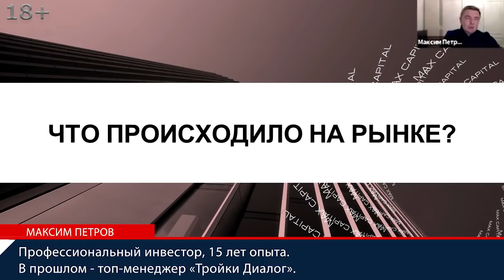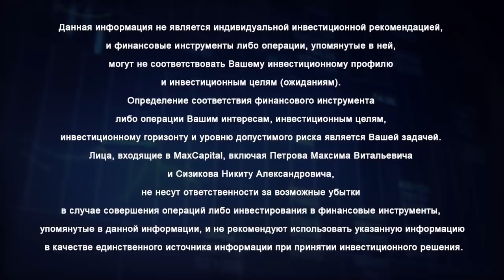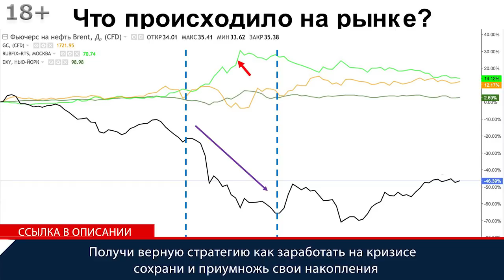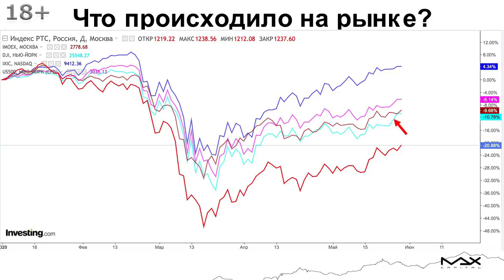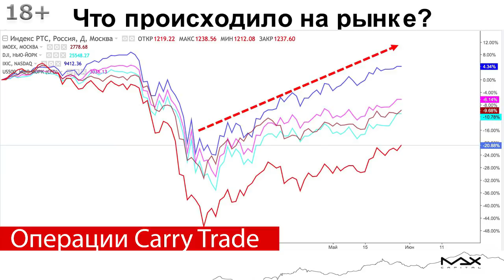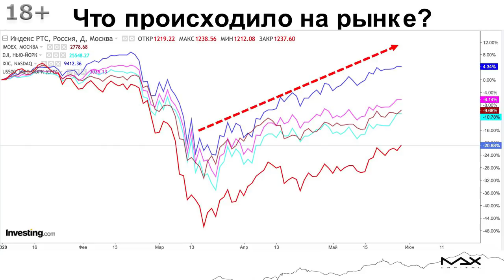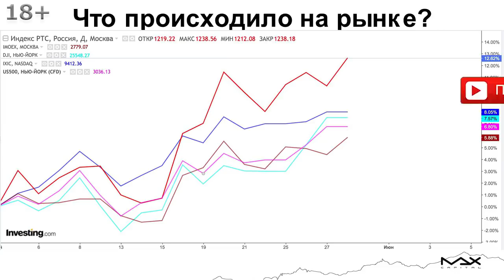Что происходило на фондовом рынке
Что происходило на рынках узнай и получи верную стратегию как заработать на кризисе сохрани и приумножь свои накопления
Что происходило на рынках освещает финансист и опытный инвестор Максим Петров, а также высказывает свою точку зрения по поводу происходящего. Что может привести к разгону инфляции в России и что делать инвестору, как в такой ситуации сохранить деньги.

Что происходило на рынках
00:00 Нужно понимать, ребят, что:
- идет существенное падение экономики по всему миру,
- идут карантины,
- рост безработицы,
- наряду с этим, беспрецедентные меры вливания ликвидности в мировой финансовой системе, на которых, в принципе, сейчас рынки держатся.
Идет толпа в рынок, умные деньги, наоборот, сейчас от толпы немного закрываются.
00:31 Давайте просто посмотрим на фундаментальные показатели, которые были в октябре девятнадцатого, каковы они сейчас, что происходило на рынках. Что с промышленным производством, с инфляцией, с ликвидностью, что, самое главное – с ожиданием будущих прибылей компаний. Что происходило на рынках, традиционно, нефть, золото, доллар к рублю, доллар к мировым валютам.
02:21 Что происходило на рынках? Золото стало расти, потому что были первые программы поддержки рынка, предоставления ликвидности сначала через операции РЕПО, а потом напрямую выкупа активов Федеральной резервной системой США, плюс заявление о том, что будут выкупать не только государственные облигации и ипотечные облигации, но и будут покупать муниципальные облигации. Доллар незначительно скакнул, начал ослабевать и после этого начала восстанавливаться нефть. Что происходило на рынках? Обзор с начала года. Рынки восстанавливаются, сейчас царит оптимизм, предоставляют ликвидность, все снижают процентные ставки.

05:07 С какой позиции Максим Петров смотрит на эти новостные события фондового рынка и мировой экономики, которые, для Максима, наверное, как человека, который инвестирует в российские компании на фондовом рынке, смотрит на рубль - доллар, что это за новость? Если произойдет снижение процентной ставки на один процент, снова будем говорить об операциях Carry trade. С одной стороны, почему не агрессивно покупаем доллар, потому что над нами висит, вот этот Дамоклов меч в плане снижения процентной ставки, пусть даже не на один процент, а на полпроцента сразу это тоже будет существенно.
07:07 Сейчас на уровне гипотезы, речь идет о том, что если будет снижение процентной ставки до четырех с половиной процентов, то государство в этом случае будет заимствовать достаточно дешево, плюс эти облигации могут пользоваться спросом со стороны инвесторов. Вот то, что хочется сказать в плане ожиданий на лето.
1. Государство, все-таки, не хочет тратить свою кубышку, начинает достаточно много заимствовать, чтобы заимствования были более дешевые, желательно снизить процентную ставку, а снижение процентной ставки позволит привлечь бюджету длинные деньги и дешевые деньги.
2. Второе, низкая процентная ставка может привести к разгону инфляции в России и также, если цены на нефть все-таки по итогам года будут ниже сорока, средняя цена будет Urals ниже сорока долларов за баррель, неизбежно увидим девальвацию рубля это тоже некие такие инфляционные риски.
08:41 И здесь, по-прежнему, рассматривая, что происходило на фондовом рынке, Максим Петров как мантру повторяет, рыночно-нейтральный портфель. У Максима ситуация сейчас такая, что спит спокойно, нет никакой дерготни по поводу того, что недополучил какую-то лишнюю прибыль, лишние тринадцать процентов, не беспокоит куда пойдут рынки, пойдут вверх или вниз потому, что если пойдут вниз – достаточно кэша, чтобы докупиться, если идут вверх - то, соответственно, прибыль забираю. Сейчас, постепенно сокращаем позиции, то есть компании, которые не стоит, в ближайшее время каких-то драйверов для роста ожидать пока что постепенно их сокращаем. Нет панических продаж, нет сокращения, все-таки оптимизм пока на фондовом рынке есть.